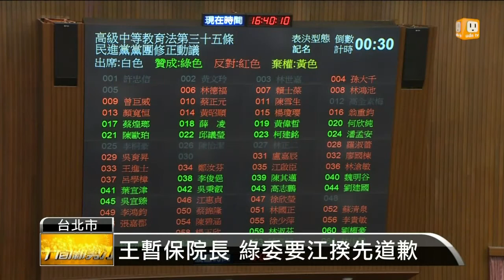【2013.09.14】王金平:下周見江揆 絕對不尷尬 -udn tv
王金平的院長職務峰迴路轉，究竟結果如何，兩方陣營各有認知。立法院下個會期，將在下星期二開議，行政院長江宜樺也會到國會，進行施政報告，不過能不能上台還是未知數民進黨今天表態，會讓江宜樺上台，但前提是，必須先公開道歉。因為前幾天，江宜樺曾說，已經做好沒有王金平院長的準備！完整內容 , FB , Twitter , G+